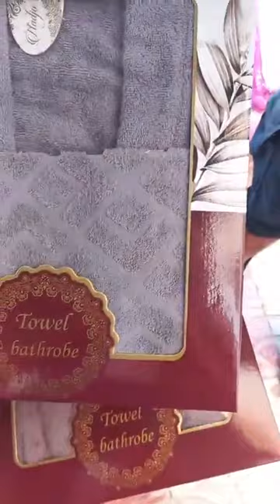الزربية حاجة تحفة روعة 💥💥 لدى حبيب الزوالي للمفروشات العلمة 📢